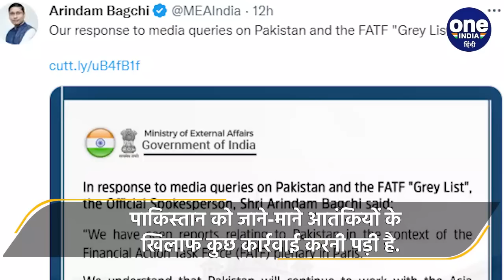Pakistan Out Of FATF Grey list : अब India ने अपने बयान में क्या कह दिया ? | वनइंडिया हिंदी |*News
Pakistan Is Out Of FATF: पाकिस्तान ( Pakistan) को FATF ने ग्रे लिस्ट से बाहर कर दिया है. कयास तो पहले से लग रहे थे लेकिन शुक्रवार को पाकिस्तान ( Pakistan) को बड़ी राहत देते हुए उसे ग्रे लिस्ट से बाहर किया गया. अब भारत (India) की तरफ से भी FATF के इस फैसले पर प्रतिक्रिया दे दी गई है.

Pakistan, FATF, Financial Action Task Force, pakistan grey list, pakistan terrorism, India On Pakistan, India On FATF,  पाकिस्‍तान, एफएटीएफ, ग्रे लिस्‍ट, Arindam Bagchi, OneIndnia Hindi, OneIndia News, वनइंडिया हिंदी, वनइंडिया न्यूज़,